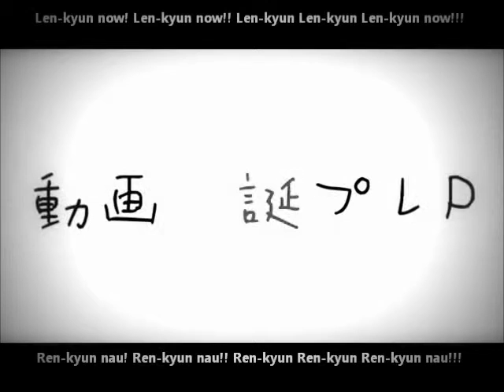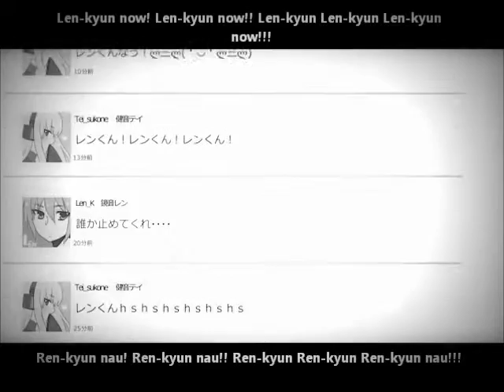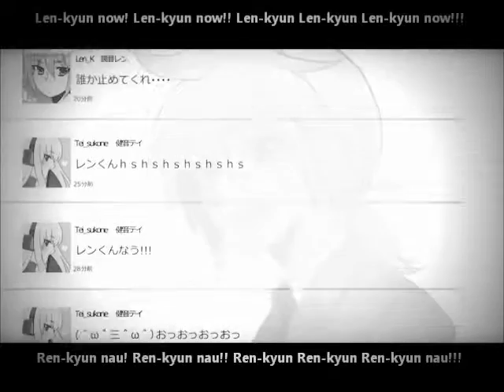Tei Sukone Len-Kun Now Black and White ((English sub))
I just change the color of the video and this it.